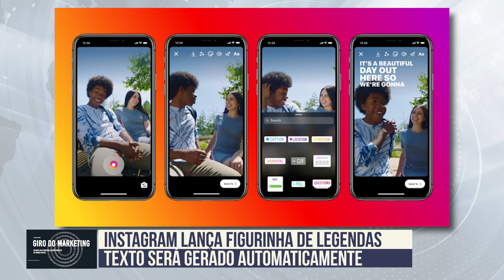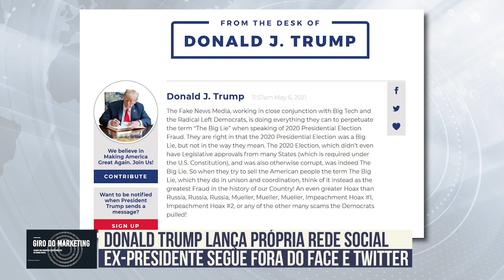Avon Investiu 78 Milhões no Big Brother | Trump lança Rede Social Própria. Giro do Marketing ED10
Chegamos na 10ª Edição do quadro Giro do Marketing com notícias bem quentes da semana.

No 10º episódio do Giro do Marketing, vamos falar sobre:
- Pagamentos via Whatsapp é lançado e está sendo liberado aos poucos
- Instagram lança figurinha para o Stories que coloca legendas automáticas
- Avon investiu 78 milhões de Reais no Big Brother 2021
- Instagram bane a conta de anúncios do Signal.
- Ainda bloqueado no Facebook e Twitter, Donald Trump lança sua própria rede social

O Giro do Marketing é um quadro onde trago um resumo das principais notícias que estão acontecendo no universo do Marketing e Negócios.

Se você deseja receber as principais notícias do mundo do marketing, negócios e empreendedorismo e quer ficar antenado em tudo o que acontece, se inscreva no canal para não perder as próximas edições do Giro do Marketing.

0:00 Introdução
0:30 Pagamentos via Whatsapp é oficialmente lançado no Brasil
1:26 Figurinha do Instagram coloca legenda nos stories
2:30 Avon investiu R$ 78 milhões no Big Brother Brasil 2021
3:36 Instagram bane a conta de anúncios do Signal
4:49 Trump lança sua própria rede social
5:34 Recado Importante

💗 Obrigado pelo apoio de todos!💗
💌 Se conecte comigo 💌